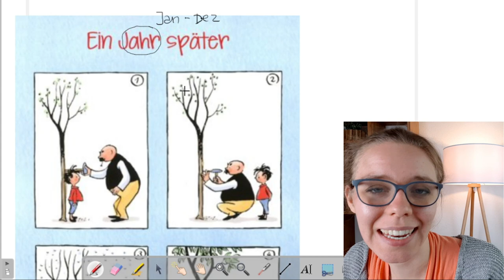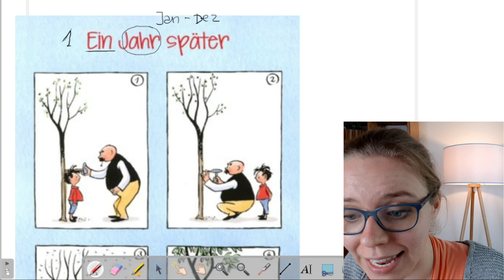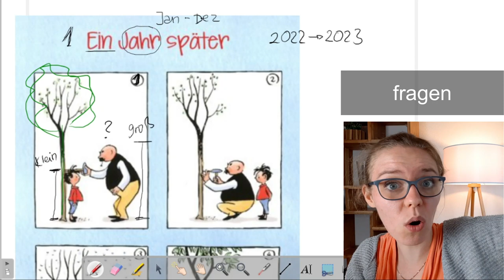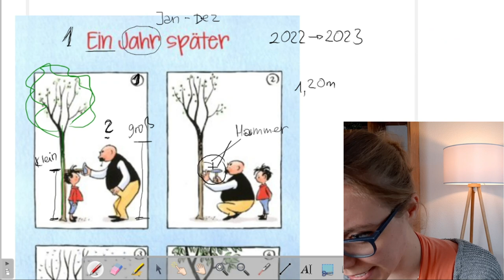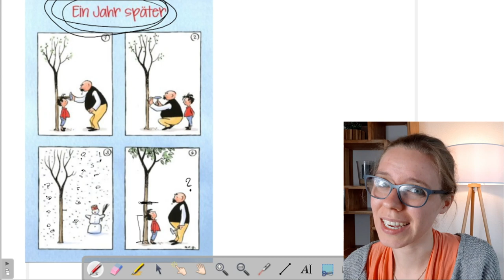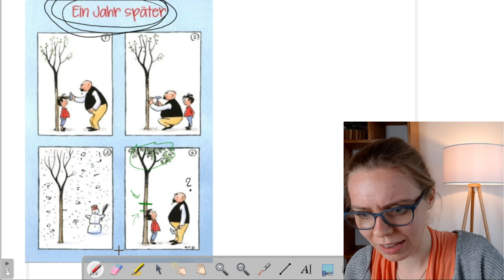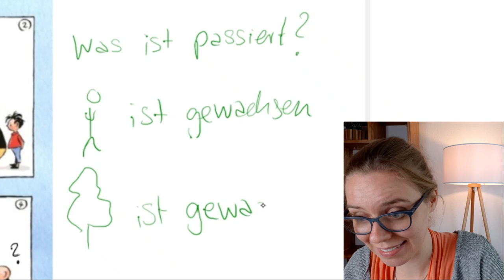Picture Story "Ein Jahr später" | Vater & Sohn | comprehensible german for Absolute Beginners Pre A1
Were you able to follow the story?
The story is one of the "Vater und Sohn" stories that are very well known in Germany, funny and really helpful for language lessons.

If you are just starting out learning German, please also check out my selfstudy Course